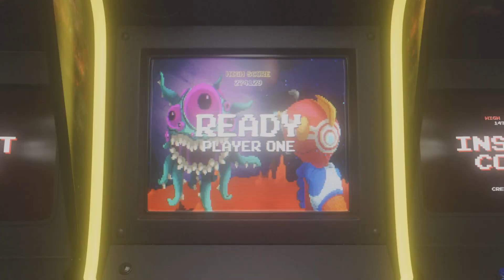Beating all Uncharteds g2 pt 2: Borneo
Memes: Yes